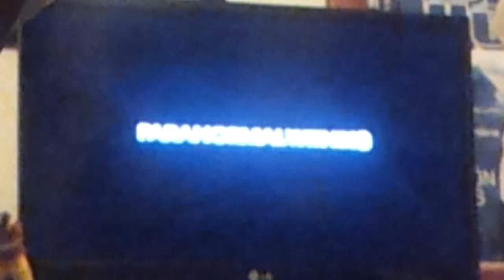Paranormal Witness Fake?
When Paranormal Witness usually is on they share a pretty dark ghost tale that in itself is pretty extreme under "normal" paranornal circumstances, but Warewolves??? Comment what you think!